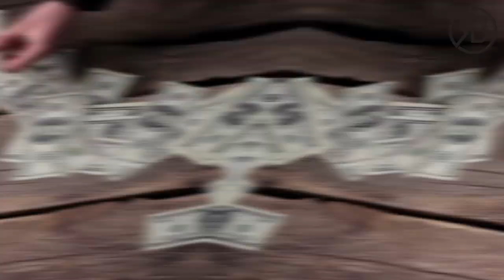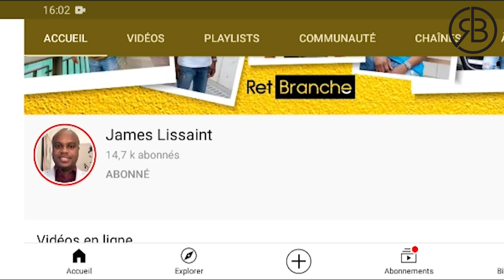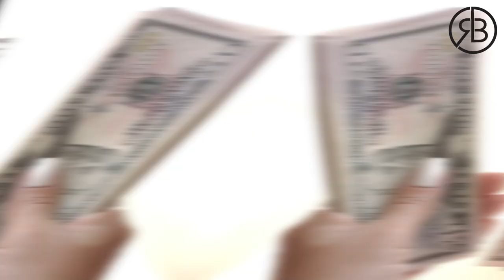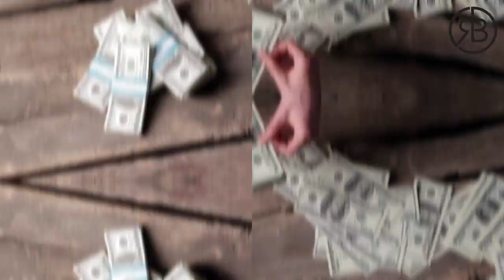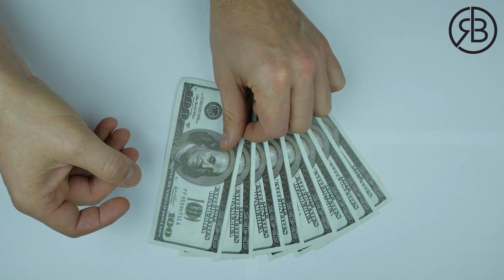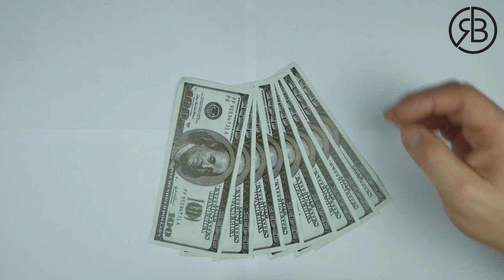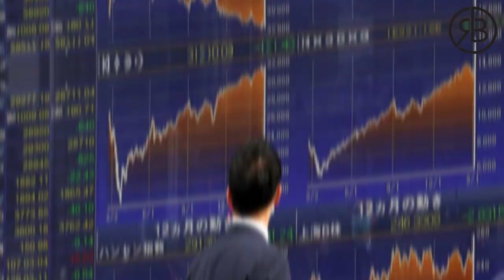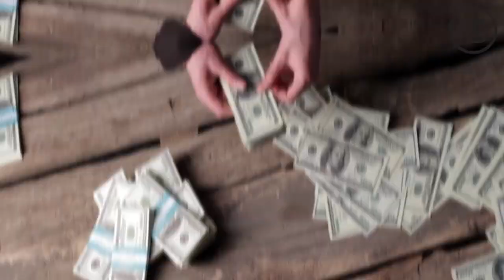Sa Ke Yon Milyadè Te Aprann Mwen De Lajan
Si'w ta renmen envesti lajan'w nan konpayi ki pral domine makèt la nan ane kap vini yo, eben rejwenn "CLUB VIP INVESTISSEUR" RetBranche-a. Ale sou pou plis detay!

🤩 COURS GRATUITS 😍

2- KI JAN POU LANSE BIZNIS PA'W SOU AMAZON NAN 90 JOU OU MWENS: